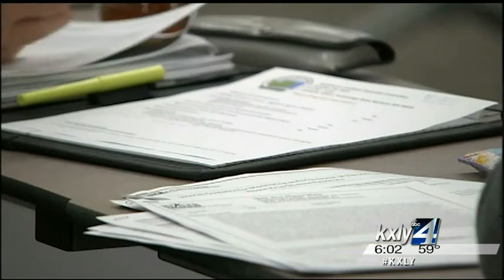Spokane health officials monitoring Ebola situation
The World Health Organization warns that West Africa could see up to  10,000 new cases of Ebola per week within two months. The United  Nations' health agency also says the death rate in the current outbreak  has increased to an approximate 70-percent mortality rate. KXLY4's Allie Norton reports.